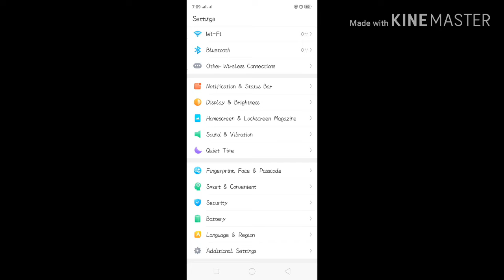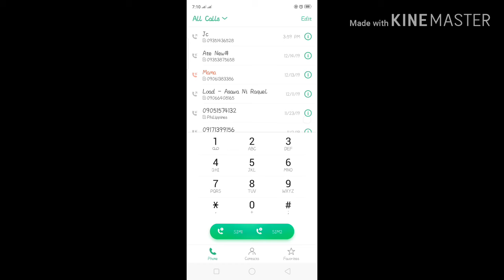How to hide applications(OPPO F9)